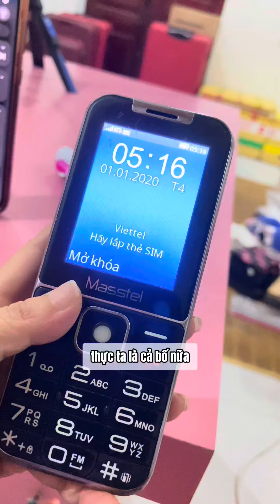Đẻ con gái cho sướng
✅ Kênh YouTube chính thức của ThanhHằng_ThanhHà [Cặp song ca tí hon nhất VN. Đã xác lập Kỷ lục Guinness năm 2010]
Để phát triển cho kênh có thêm nhiều video hay hơn nữa, quý khán giả ủng hộ bằng cách gửi về tk:

💰 NGUYỄN THỊ HẰNG (Thanh Hằng Thanh Hà)
💰 Số tài khoản: 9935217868. (Vietcombank Sài Gòn)

        Tài khoản nhận ngoại tệ:
💰 Chủ tài khoản: NGUYỄN THỊ HẰNG
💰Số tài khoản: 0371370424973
💰 Ngân hàng Vietcombank Sài Gòn.

Thanh Hằng Thanh Hà xin chân thành cảm ơn & chúc quý ân nhân, quý khán giả luôn an lành, hạnh phúc.
© Bản quyền thuộc về Thanh Hang Thanh Ha Official
© Copyright by Thanh Hang Thanh Ha Official